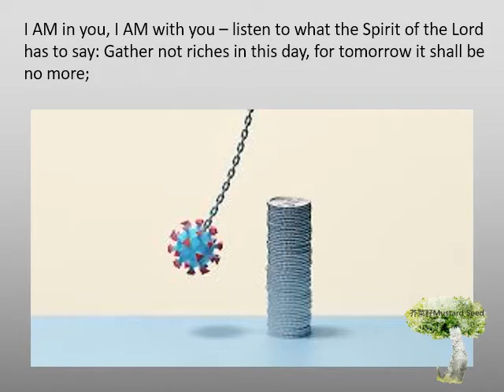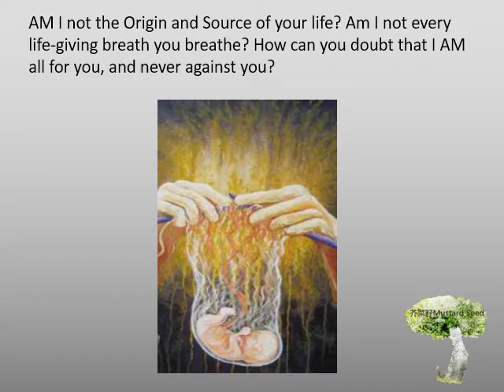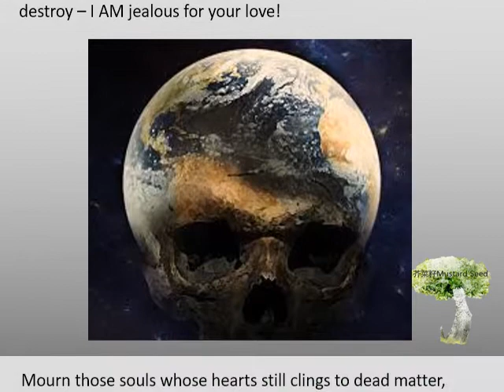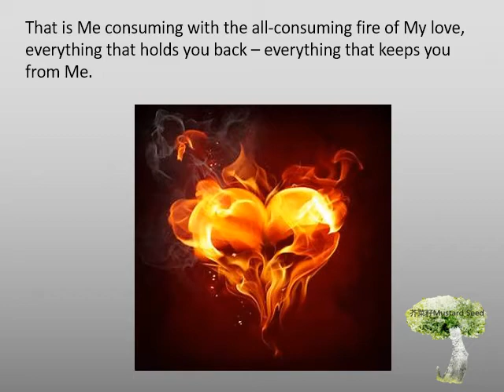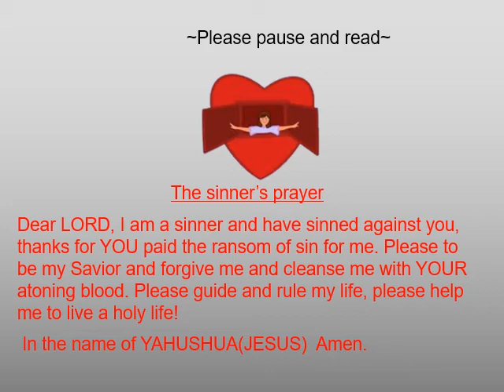Prophecy - I AM (the LORD) THE ALL CONSUMING FIRE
Prophetic message was given by the LORD to HIS messenger in this end-time. Viewers please watch with prayers.